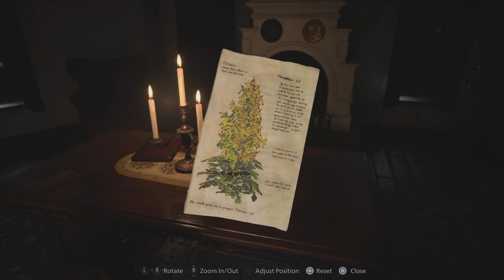Resident Evil Village PART 5